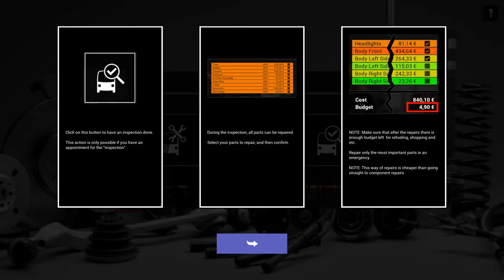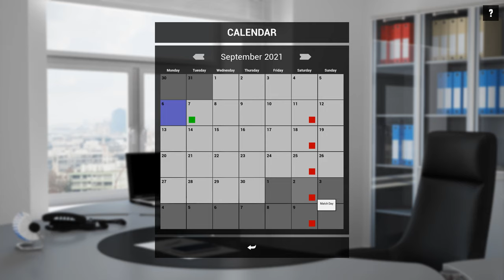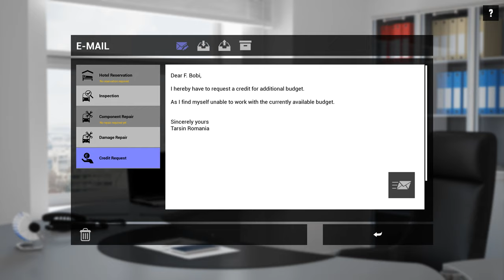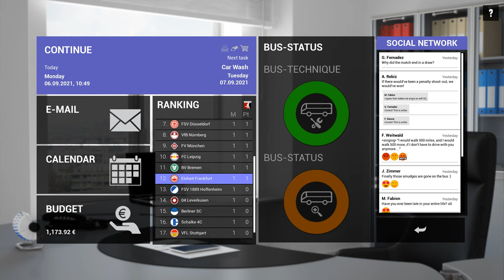TARSIN LA ITP | FERNBUS COACH SIMULATOR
☆Multumesc anticipat☆